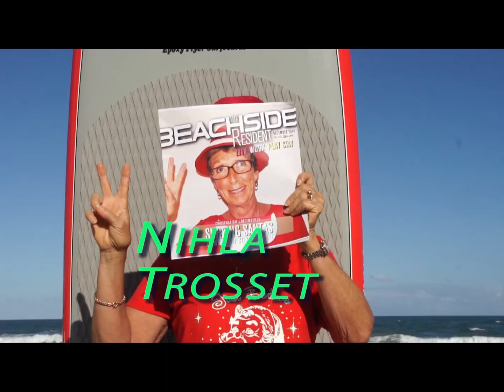Surfin' Santas Cocoa Beach 2014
Surfin Snatas of Cocoa Beach 2014 produced by George & Nihla Trosset